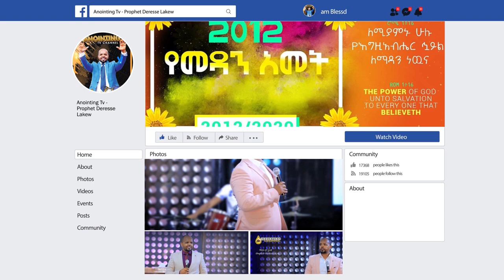እኔ እና ሚስቴ ተሰደን ልንጠፋ…BY MAN OF GOD PROPHET DERESSE LAKEW